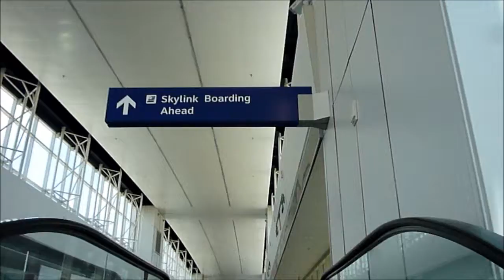Viaje a Lima 2013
Volviendo a Lima - Peru despues de un año.
2013

New Jersey - New York - Texas - Lima